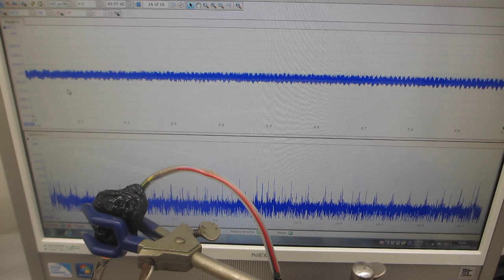音圧測定解析に基づいた、超音波の発振制御技術ーー低周波の共振現象と、高周波の非線形現象を制御する、超音波プローブのスイープ発振技術ーー（超音波システム研究所）